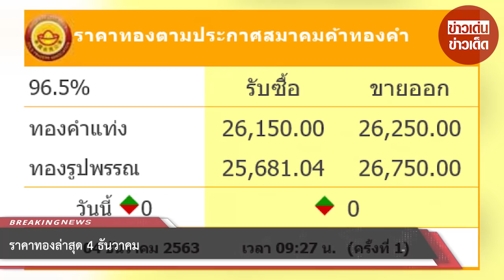ราคาทองล่าสุด 4 ธันวาคม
ขอบคุณที่มา :
ขอขอบคุณข้อมูลจาก: